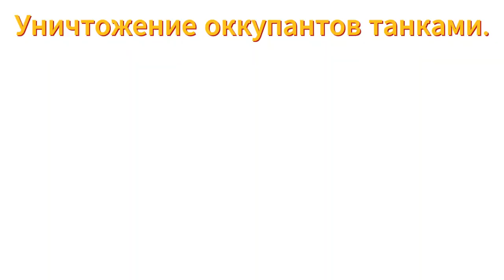World of Tanks на максималках в Украине. Танковый бой от первого лица. Таковые бои подборка